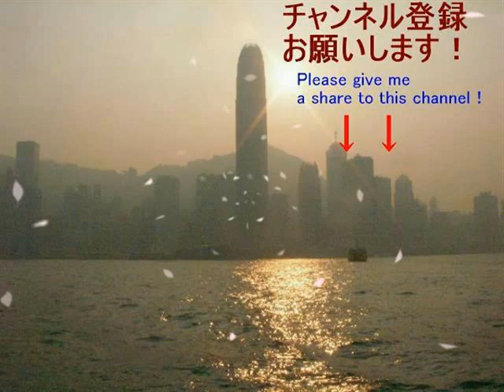1987年頃 カルガリー ブルース・ハート、ブライアン・フィルマン組 vs ジェリー・モロー（稲妻二郎）、ゴルディー組 インタータッグ選手権試合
146代カルガリー地区インターナショナルタッグ王者チーム、ブルース・ハート、ブライアン・フィルマン組、人呼んで「バッドカンパニー」に稲妻さん組が挑戦した試合をお楽しみ下さい。このチームがタイトルを保持してたのは1987年4月5日から同年10月9日までなのでその間に開催されてます。